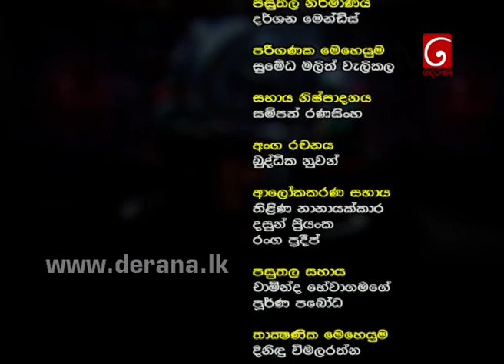360 with Ravi Karunanayake - 01st August 2016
360